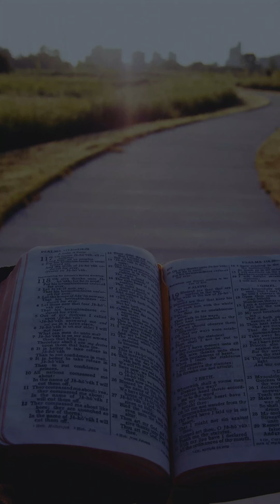Daily Bread - Thursday - 01 13 2022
2 Chron 20:15 CEV  Your Majesty and everyone from Judah and Jerusalem, the Lord says that you don’t need to be afraid or let this powerful army discourage you. God will fight on your side!

I am encouraged. God is fighting for me.  I always win.  In Jesus Name. Amen

If you receive this Word today, drop “I always win”  in the comments.